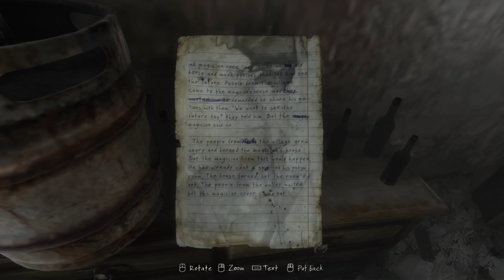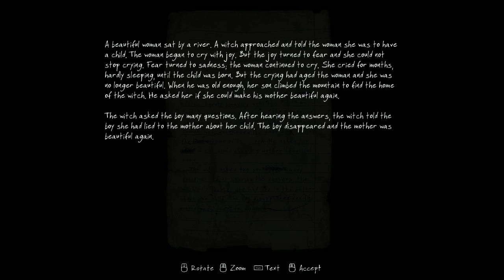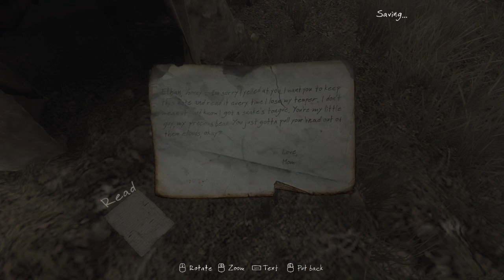Diejeeling Plays: The Vanishing of Ethan Carter - #7: Witches House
After going to space and returning to Earth, more puzzles begin to pose themselves to Diejeeling and with a little help she solves a couple of them. The story is really picking up!

Remember, we are still doing the charity drive for the Brain and Behavior Research Foundation! Click the links below for more information!